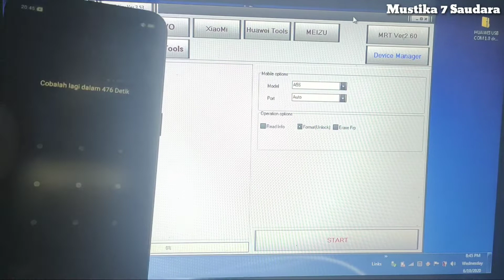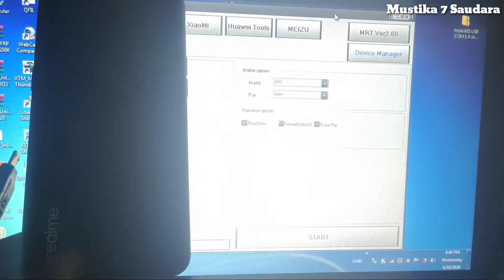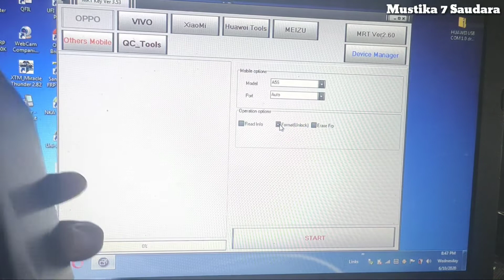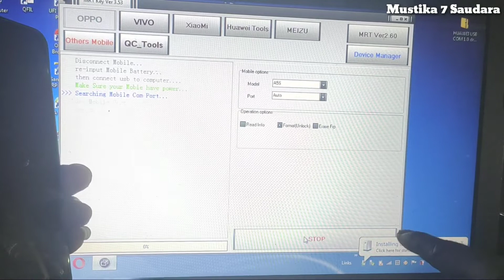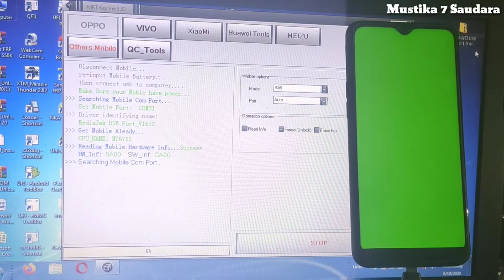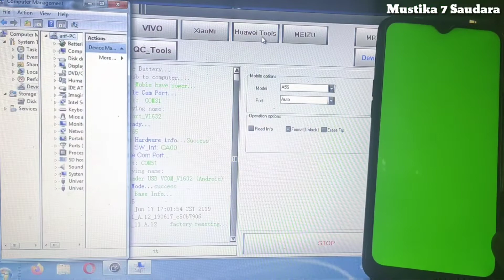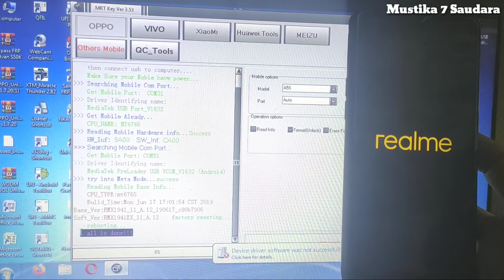Cara buka pola pin realmi c2 via mrt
Cara buka pin Buka pola Realme C2